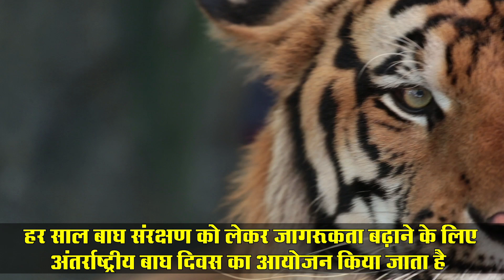29 जुलाई को अंतर्राष्ट्रीय बाघ दिवस मनाया जाएगा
बाघ संरक्षण को लेकर जागरूकता बढ़ाने के लिए अंतर्राष्ट्रीय बाघ दिवस मनाया जाता है। यह एक वार्षिक आयोजन है जिसमें बाघों के संरक्षण को लेकर चर्चा की जाती है साथ ही उनके संरक्षण को लेकर कदम उठाए जाते हैं। हर साल 29 जुलाई को मनाया जाता है।